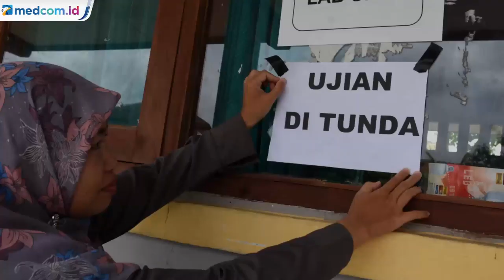Sekolah Terapkan Belajar di Rumah, Ombudsman: Jangan Sekadar Beri PR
Opsi belajar di rumah menjadi salah satu cara yang diterapkan pemerintah bagi para pelajar. Hal ini untuk menghindari penularan virus korona Covid-19. Namun PR yang menumpuk dikeluhkan para pelajar. Keluhan itu pun diterima Komisi Perlindungan Anak Indonesia (KPAI). KPAI meminta dinas pendidikan untuk mengevaluasi para guru.

Ombudsman RI juga ingatkan sekolah agar tidak sekadar memberikan PR kepada siswa. Konsep belajar di rumah harus lebih mengarahkan siswa dan mengisi hari dengan belajar materi dan membaca. Pihak sekolah dapat memberikan materi pelajaran melalui berbagai media online.Antara/MI.